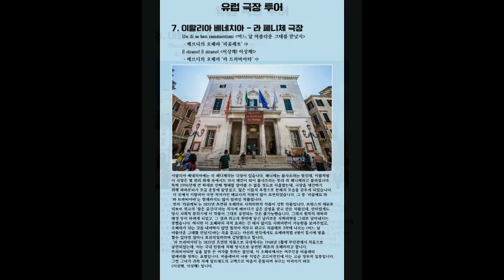[21.04.28.] 맛있는 렉처콘서트 Ⅰ〈유럽 극장을 거닐다〉 ※대구공연/대구뮤지컬/대구연극/대구무료공연/대구문화/대구인디/대구재즈/대구영화/대구클래식/대구공연정보※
○ 일 시 : 4.28.(수) 19:30
○ 장 소 : 서구문화회관 공연장
○ 관람연령 : 10세 이상 관람가
○ 관 람 료 : 무료
○ 예 매 일 : 4. 26.(월) 오전 9시 ~ 매진시 (1인 2매)
- 대면 접촉 최소화를 위해 인터넷 예매만 실시합니다.
- 마스크 미착용 시 출입이 제한됩니다.
○ 공연내용 : 오페라 극장을 중심으로 해설과 영상, 공연을 통해 클래식을 쉽게 감상할 수 있도록 도와주는 콘서트
○ 문 의 : 서구문화회관 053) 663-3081